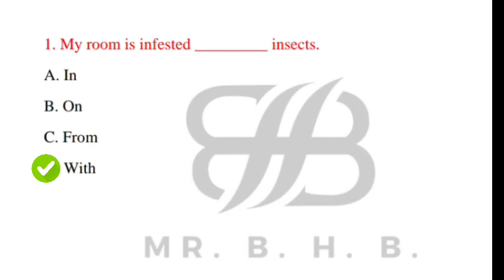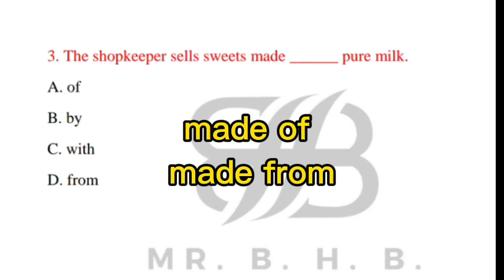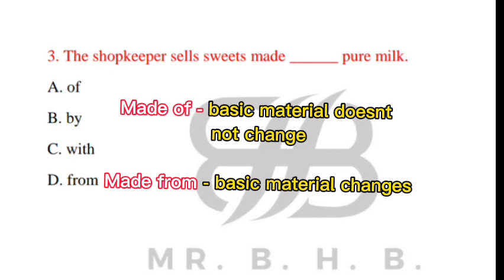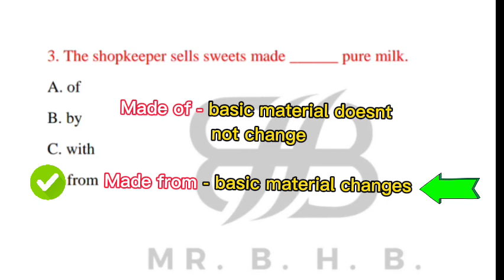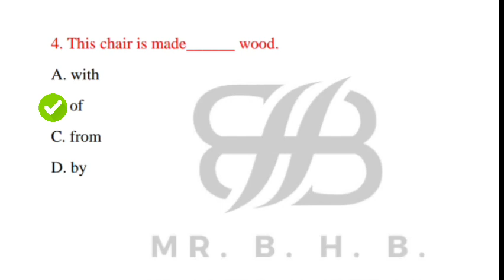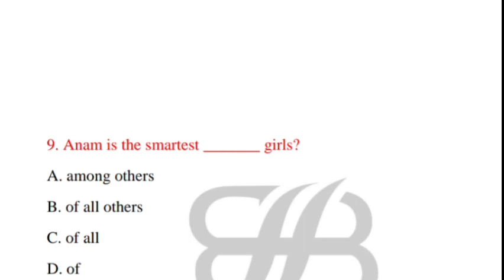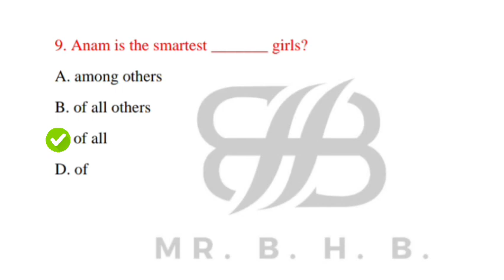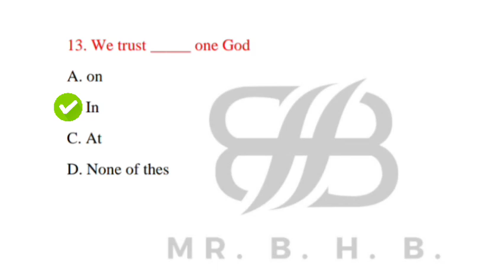Preposition| preposition quiz| preposition mcqs | past paper preposition mcqs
1. My room is infested _________ insects.
A. In
B. On
C. From
D. With
2. The planes flew in formation _________ the fields.
A. On
B. Above
C. At
D. Over
3. The shopkeeper sells sweets made ______ pure milk.
A. of
B. by
C. with
D. from
4. This chair is made______ wood.
A. with
B. of
C. from
D. by
5. I can’t even think _______ travelling _______ public bus.
A. of, by
B. off, to
C. by, in
D. of, to
6. I am glad _______ your success.
A. to
B. for
C. of
D. None of these
7. We suffered ________ your neglect.
A. From
B. To
C. Of
8. The river flows ________ the bridge.
A. Under
B. Along
C. On
D. None of above
9. Anam is the smartest _______ girls?
A. among others
B. of all others
C. of all
D. of
10. You must adhere _______ your promise.
A. for
B. with
C. to
11. Fahad resign form job ______ January?
A. in
B. on
C. at
12. A fool dog fell ______ water?
A. into
B. In
C. inside
13. We trust _____ one God
A. on
B. In
C. At
D. None of thes
14. She slept _______ the movie.
A. While
B. During
C. At
D. None of the above
15. There wasn’t much unity ______ the council members
A. Among
B. From
C. For